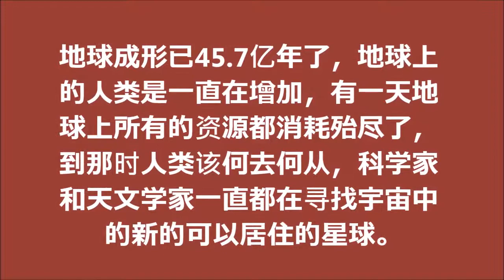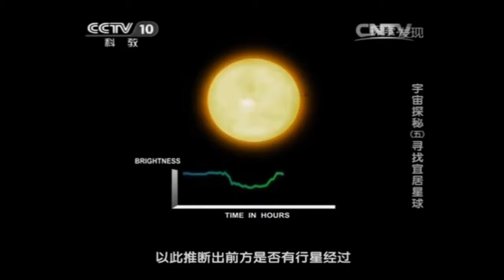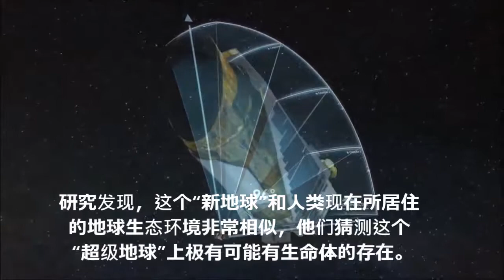人生知多少？寻找宇宙新地球 2019 09 16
王满舞蹈/人生知多少？寻找宇宙新地球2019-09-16：地球成形已45.7亿年了，地球上的人类是一直在增加，有一天地球上所有的资源都消耗殆尽了，到那时人类该何去何从，科学家和天文学家一直都在寻找宇宙中的新的可以居住的星球。